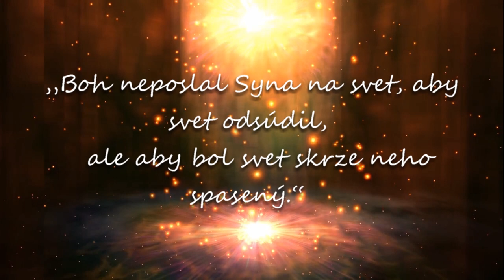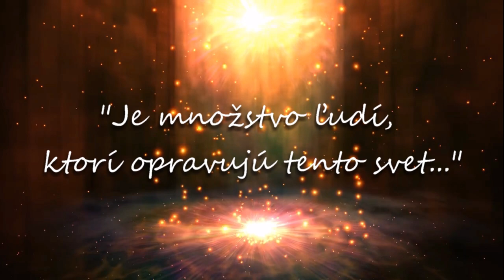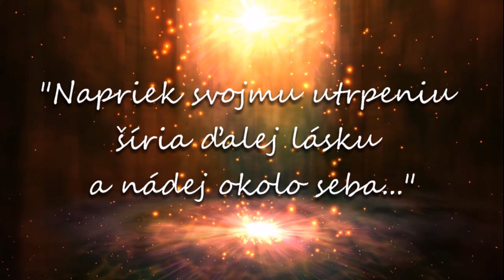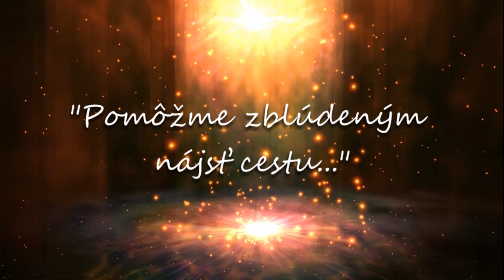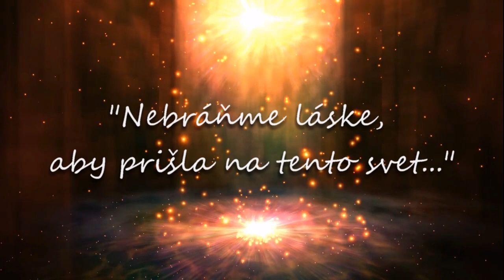A svetlo prišlo na tento SVET 2019 ZŠ s MŠ Rudolfa Dilonga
Divadelné predstavenie "Svetlo prišlo na tento svet" pripravili učitelia ZS Rudolfa Dilonga v spolupráci so speváckym zborom Alfa, sólistami Jankom Pallom a Ivetou Rehákovou, Media4You, Andrejom Hucíkom (hudobné podklady), tanečníkmi TS MIXER a SZUŠ Pánika (Vladimír Pánik). Réžia: Martina Gáliková a Peter Pallo. Svetelné efekty pripravil v spolupráci s Media4You Ľubomír Rehák.